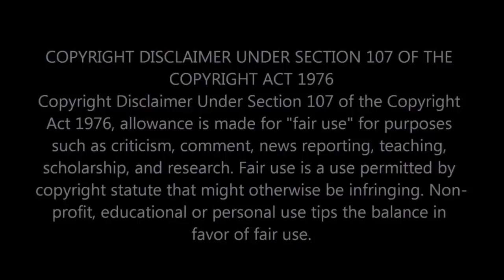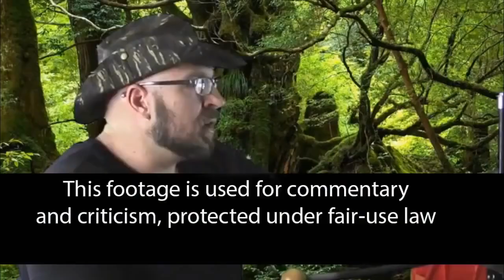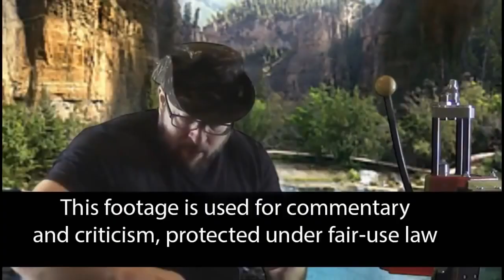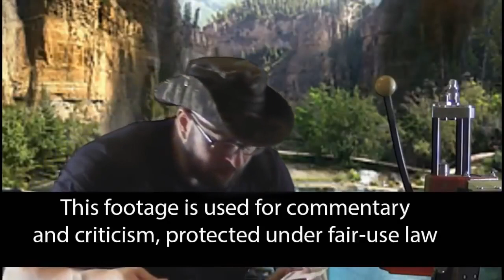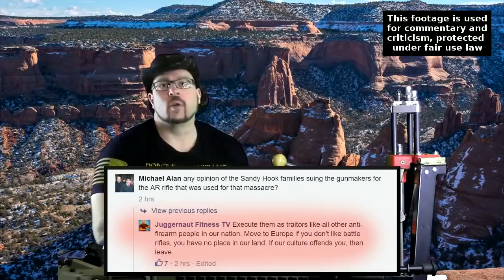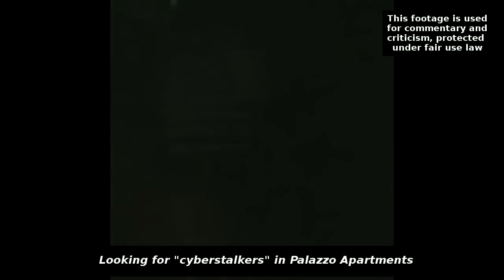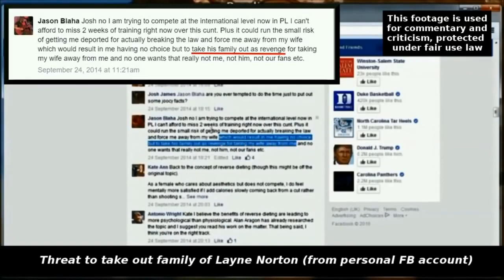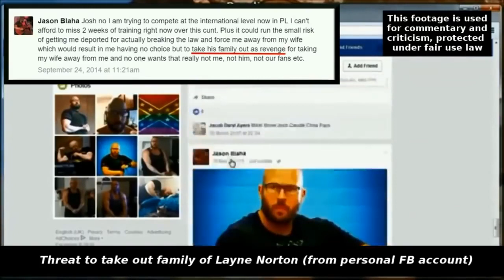Jason Blaha Threats, Hate Speech And Disturbing Behavior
For the greater part of a decade, Jason Blaha has used YouTube as a platform to incite violence against minorities, military veterans and public servants, make false claims about serving his country in combat, and bully other content creators, all under the guise of running a fitness and bodybuilding channel that by his own claim provides him with a comfortable living from ad revenue. Please feel free to disseminate this video as you see fit.